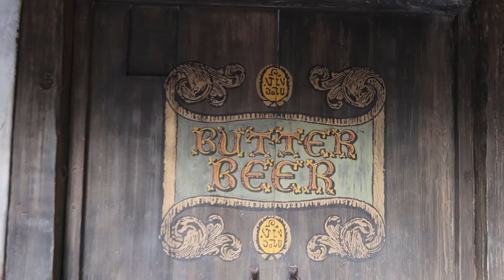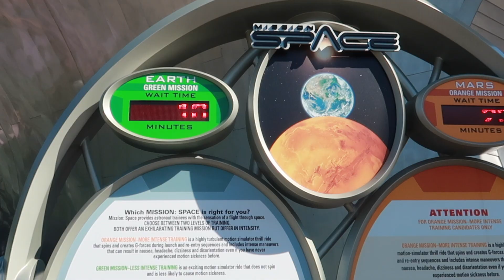10 Cosas que solo puedes hacer en Orlando - Sorteo La Maleta de Fer y Lau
Este vídeo forma parte de la dinámica del sorteo de merchandising Disney de Japón que organiza el canal La Maleta de Fer Y Lau:

Es muy fácil, tan solo tienes que buscar el logo de nuestro canal La Maleta de Fer y Lau en los vídeos de los canales que participan en esta dinámica y que se publicarán entre los días 17 y 18 de agosto.
Como requisito indispensable, debes estar suscrito a nuestro canal y al resto de canales que participan.

En cada canal, nuestro logo aparecerá de un color. Estos son los canales donde debes buscar:

Cuando los tengas todos, deberás enviarnos un e-mail a esta dirección: y decirnos de qué color sale nuestro logo en cada canal.
Tienes hasta el día 1 de septiembre para mandar el e-mail.

Entre todos los acertantes realizaremos el sorteo, que se llevará a cabo en nuestro Instagram el día 2 septiembre.

Si eres menos de 18 años y eres un ganador o ganadora, necesitaremos confirmación de tus padres para enviarte el premio. Si dejas de seguirnos después del sorteo no serás considerado para futuros sorteos.